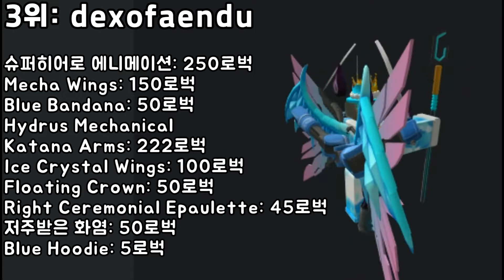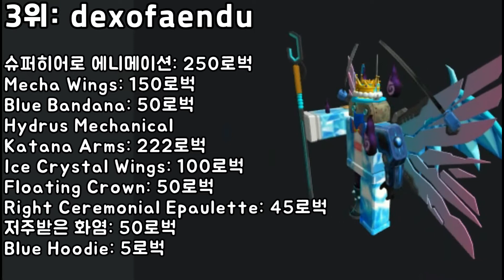정말 비싼 것들로만 이루어진 시청자들 스킨 TOP5!!